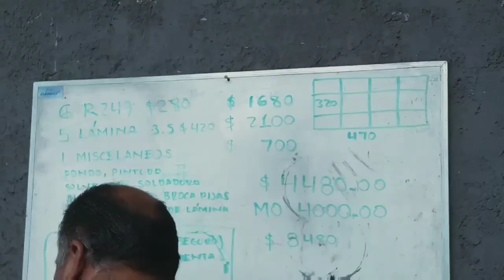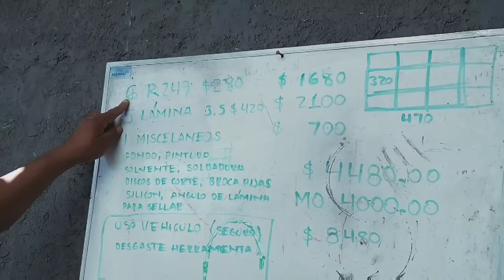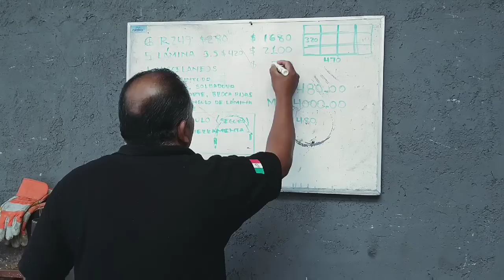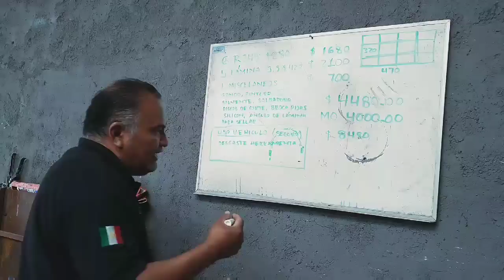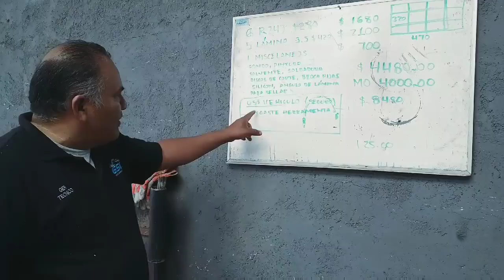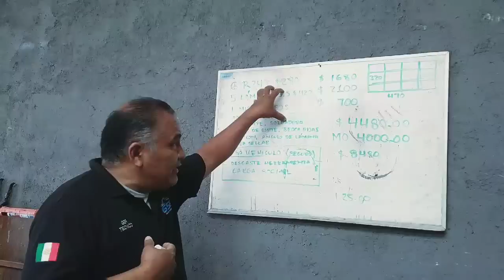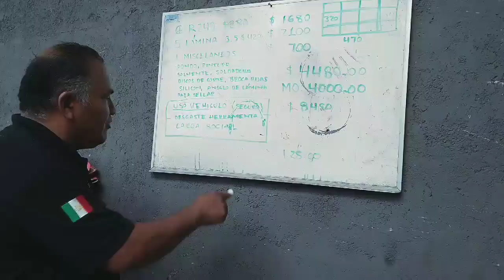CÓMO COTIZAR NUESTROS TRABAJOS DE HERRERÍA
Cotizar, presupuestar o estimar el costo de nuestros trabajos de herreria siempre suele ser un paso crucial cuando pretendemos obtener un proyecto donde obtengamos una ganancia decorosa y el cliente quede conforme con el precio recibido.
En este breve video te comparto algunos de los conceptos que debes incluir en tus cotizaciones de herreria o trabajos afines...